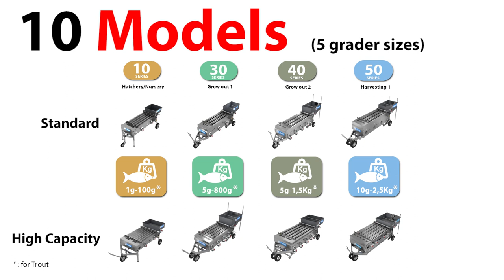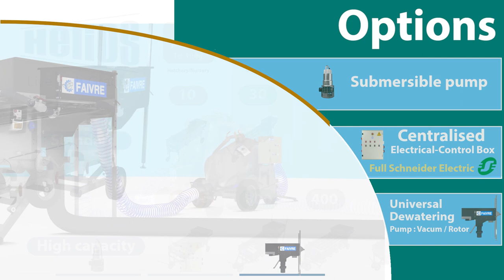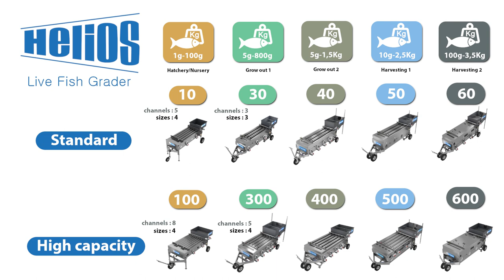Automatic Fish Graders Helios for Trout / Salmon / Sea bass / Sea bream / Tilapia ...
Welcome to Faivre group, Founded in 1958, FAIVRE Group designs, manufactures and markets high quality machines for the aquaculture industry. FAIVRE is today the leading French manufacturer of aquaculture equipment and one of the world leaders in its sector of activity.

IN THIS VIDEO, WE INTRODUCE OUR RANGE OF FISH GRADER HELIOS